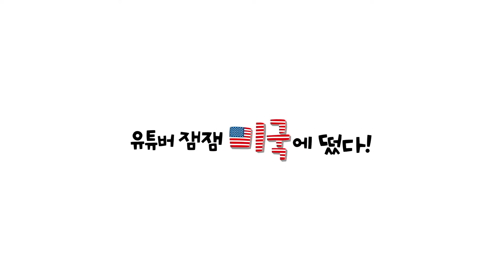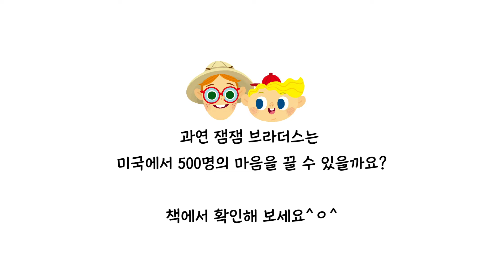[단행본] 유튜버 잼잼 미국에 떴다! 북트레일러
문화? 역사? 여행? 모두 오케이!
잼잼 브라더스의 우당쾅쾅 미국 유튜브

인기 없는 유튜버인 형 ‘노잼’과
 IQ 160 천재인 동생 ‘꿀잼’은 미국 여행을 떠났습니다.
여행 목표는 구독자 500명 달성과 인기 여행 크리에이터 되기!

그랜드 캐니언, 백악관, 월스트리트, 하버드 대학교 등
미국의 유명 관광지를 돌아다니는 동안 노잼의 폭풍 설명과 말썽은 계속됐습니다. 방송을 하는 동안 노잼에게 팬이 생기고 미국에 대한 꿀잼의 호기심은 더 커졌습니다.

과연 잼잼 브라더스는 미국에서 500명의 마음을 훔칠 수 있을까요?

전국 서점에서 만나요~